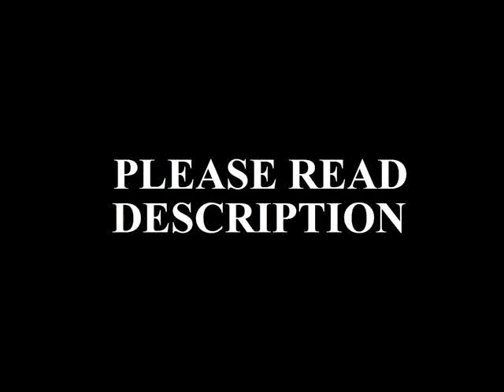Kurt Angle Suing & Scott Steiner Suing TNA Again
PLEASE JOIN THE EHWF SITE FOR NON-STOP WRESTLING TALK, 24/7 365 WITH THE BEST REPORTERS AND MOST HARDCORE FANS TODAY!

EHWF Fan Page

TNA wrestler, Kurt Angle revealed on his official Twitter page that he is suing Walfi Wahidi and WabaSocial because they were suppose to make a fitness app that would be released to the public, but did not do so by the deadline. Kurt spent $34,700 on the app. Kurt's tweets are embedded below:

Please Listen. Wafi Wahidi and WabaSocial Scammed Me for $34,700. He Scammed Me. I don't want to hurt Him. I Only Want My $ Back.

Scott Steiner has filed another lawsuit against TNA Wrestling. The City Paper out of Nashville is reporting that Steiner claims TNA allowed Jeff Hardy to enter the ring during a match at one of their live events on November 3, 2011 in Mount Pleasant, Michigan while under the influence of alcohol and possibly drugs.
Steiner claims he was injured due to Hardy's reckless, drunken wrestling. In the suit, Steiner cites nerve damage in his shoulder and neck as well as a bicep injury.
The lawsuit states,

"[TNA] knew or should have known that their agent, employee, representative, and/or servant was too incapacitated, intoxicated and/or under the influence of a controlled substance and should not have been allowed to enter the ring thus endangering the life, health, well being and safety of Scott Rechsteiner."
Steiner claims Hulk Hogan was in charge of Hardy's actions as well as writing and approving the match. He's seeking $750,000 in damages, including loss of consortium for his wife.

A hearing involving Steiner's other lawsuit against TNA was postponed and is scheduled for November 30th. Hardy was involved in an incident at TNA Victory Road  on March 13, 2011 in which he was unable to compete and was booked in an 88-second main event match against Sting.